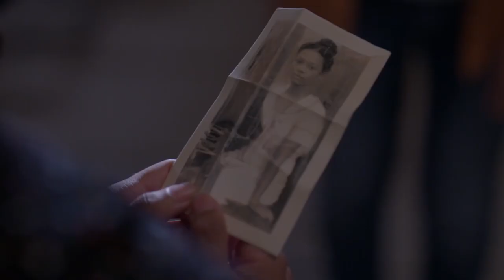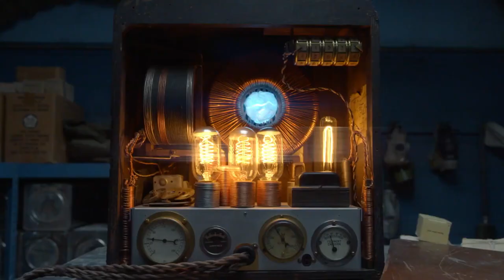SECRETS OF SULPHUR SPRINGS Season 1 Recap 👻 | Disney Channel Series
Previously on season 1 of the Secrets of Sulphur Springs, Griffin and his family move to the old Tremont hotel in the town of Sulphur Springs. The entire town believes that the hotel is haunted by the ghost of a girl named Savannah. More secrets uncover as they dig deeper into the mystery!

Griffin Campbell (Preston Oliver) and his family move to the old Tremont hotel in the town of Sulphur Springs. The entire town believes that the hotel is haunted by the ghost of a girl named Savannah (Elle Graham), who disappeared over 30 years ago. When Griffin and his new best friend Harper (Kyliegh Curran) try to solve the mystery of what happened to her.

starring Preston Oliver, Kyliegh Curran, Elle Graham, Kelly Frye, Josh Braaten, Landon Gordon and Madeleine McGraw